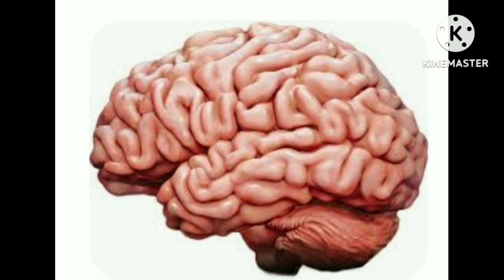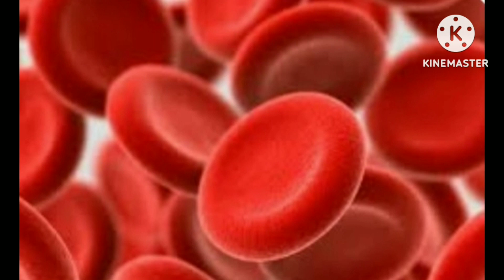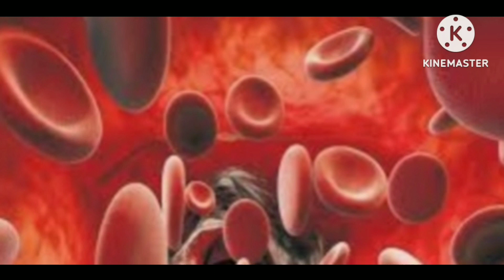மக்காச்சோளம் பயன்கள் தமிழ்healthtips